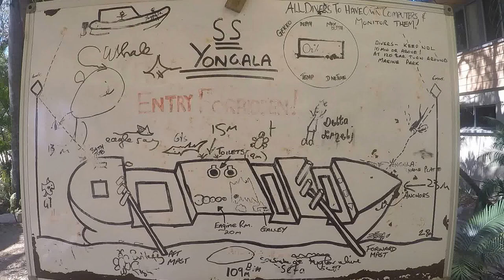Yongala Dive September 2015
Dive with Yongala Dive from Alva Beach just off Ayr, Queensland, Australia.